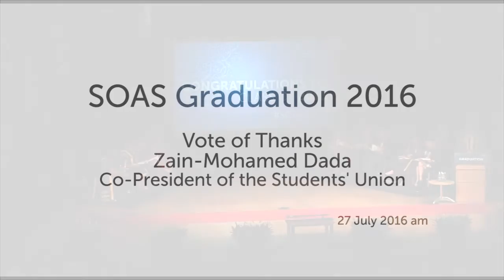Vote of Thanks by Zain-Mohamed Dada, SOAS Graduation Ceremony 2016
Vote of Thanks by Zain-Mohamed Dada (Co-President of the Students’ Union ) on the morning of Wednesday 27 July at the SOAS Graduation Ceremony 2016